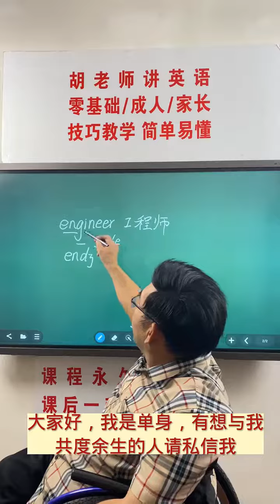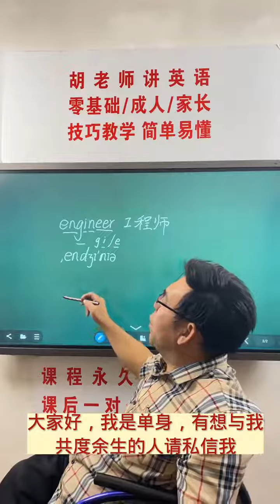371 英语 单词 音标